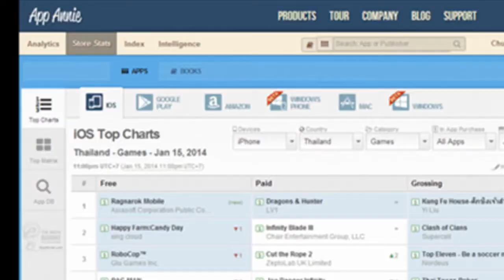Ragnarok Mobile ยอดดาวน์โหลดเกมทะลุ 500,000 ดาวน์โหลด